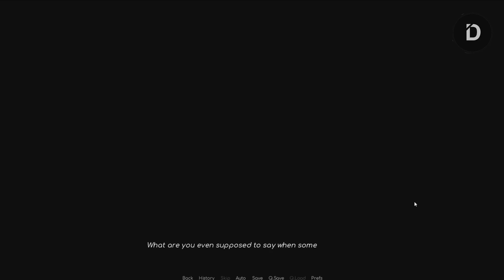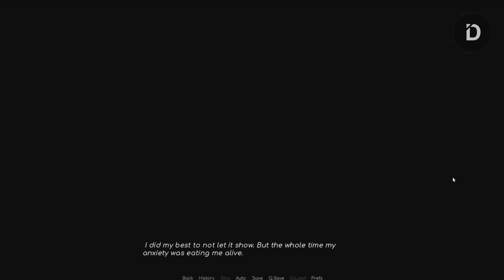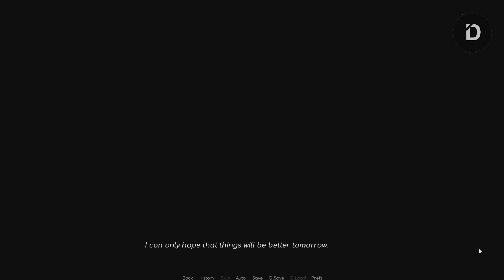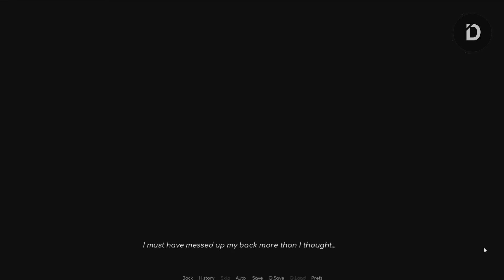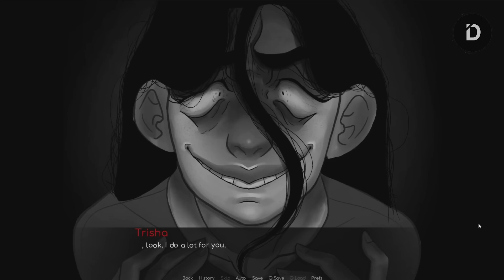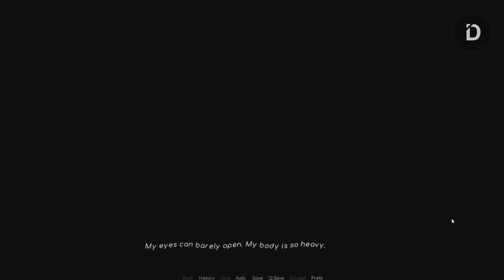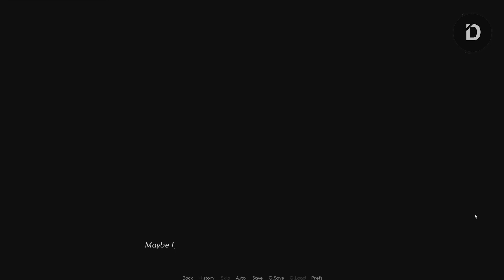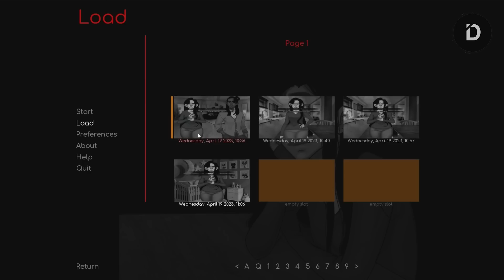Wanita Ini Terobsesi Denganmu | Alligator Pie (ALL ENDINGS)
Player: R
Stay Romp!